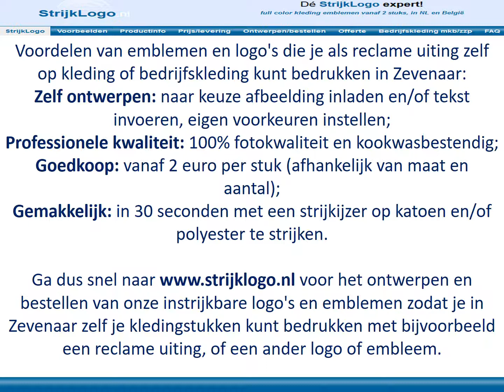Reclame kleding bedrukken Zevenaar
Wil je reclame op kleding laten bedrukken, of een embleem, logo en/of tekst van jezelf, je bedrijf of je vereniging?
En woon je in Zevenaar  (of omgeving)?

Want op strijklogo.nl kun je een reclame uitdrukking ontwerpen (plaatje inladen en/of eigen tekst invoeren, kleuren, lettertypes en kaders kiezen), en deze al vanaf 2 stuks bestellen en gratis thuis laten bezorgen in bijvoorbeeld Zevenaar.
En daarna zijn deze stoffen logo's zeer eenvoudig door jezelf op katoen en/of polyester kleding te strijken: succes gegarandeerd!
En de strijklogo's zijn kookwasbestendig, dus de kleuren blijven altijd goed: de logo's zijn duurzamer dan uw kleding.

Ga naar voor het ontwerpen en bestellen van de instrijkbare emblemen en logo's zodat je in Zevenaar zelf je t-shirts of andere kleding of kledingstukken kunt bedrukken.